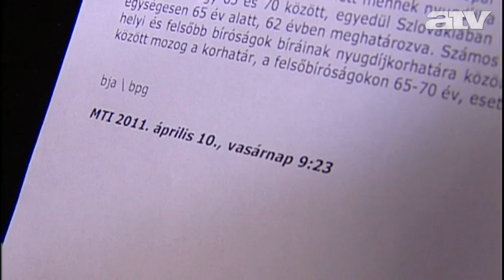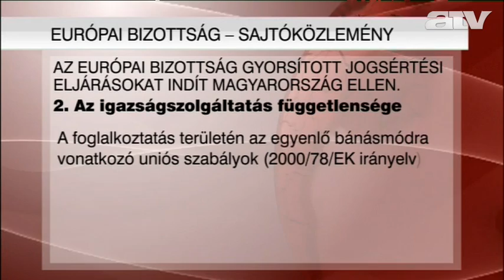Fleck: aggályos a bírák nyugdíjkorhatárával kapcsolatos törvény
Orbán Viktor miniszterelnök szerint a költségvetési hiány és a gazdasági rendszer gyengesége egységes nyugdíjszabályt kívánt, ez a kormány számára alapvető.